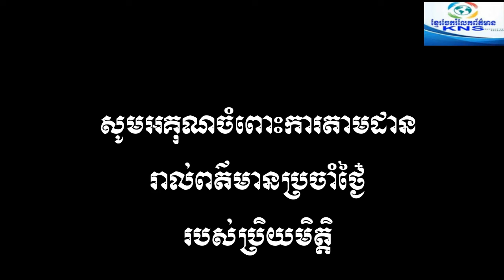ទោះ​បិទ​ព្រំដែន​ តែ​ពលករ​វិល​ត្រឡប់​ពី​ថៃ​ជា​បន្តបន្ទាប់|Khmer News Sharing